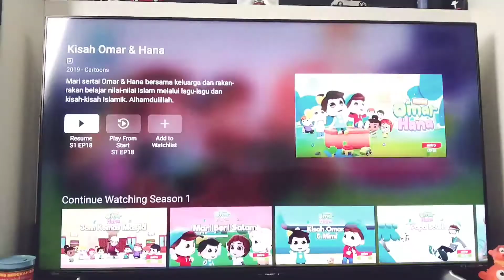EP 1: HANA AND FINA RAMADAN STORY